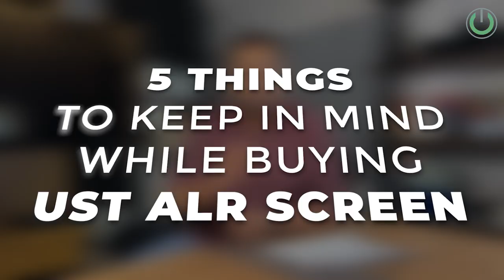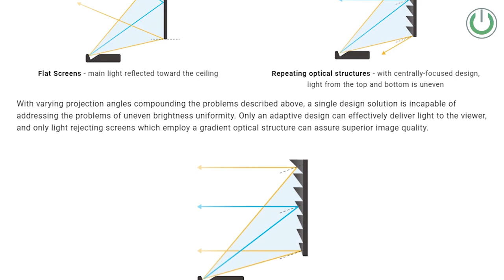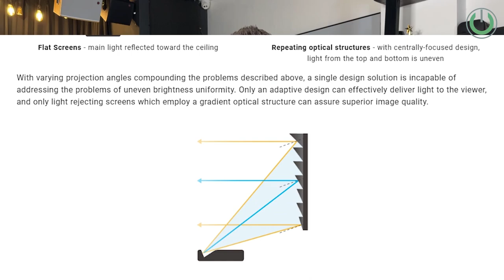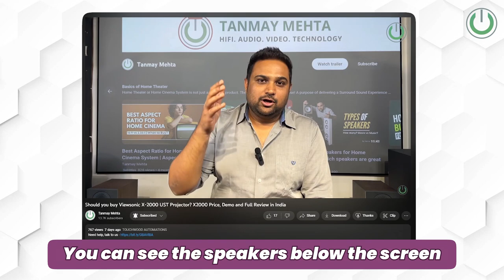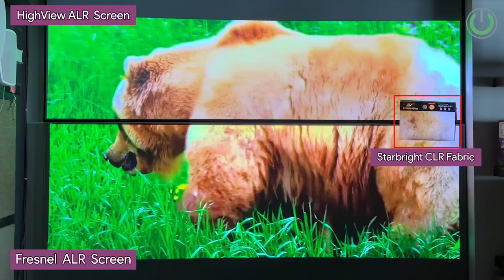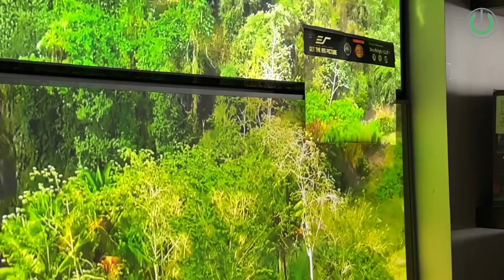5 Things you NEED to consider while buying UST ALR Screen! ALR Screens Full Guide & Price in India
A replacement to traditional TVs, Ultra Short Throw projectors have stolen the spotlight in the home cinema segment. An UST projector can project crisp image with sharp and dynamic colors. But a screen is also important to display those colors and Ambient Light Rejection screens i.e. ALR screen is a great alternative which can not only project dynamic colors but it can even reflect the light to give you brighter image.

ALR screen works the best with UST projectors. And with the UST technology living it's golden era, many people still have misconceptions about the ALR screens. You can use a standard matte white screen for UST projectors but as they are mostly placed below the screen, you may face some issues like ceiling light reflections & less visibility in well-lit rooms. And that's when ALR screen comes to rescue!

An Ambient Light Rejecting screen negates the washout effects of ambient light while maintaining superb picture quality under normal room lighting conditions. The ALR projector screen is the perfect solution for rooms that have little or no control over incidental light. This means that an ALR screen is an ideal fit for family rooms as well as lecture halls, boardrooms, sports bars, training facilities, and other business environments. There are many ALR projector screen variants to choose from.

The ALR projector screen is superior to traditional white or gray materials in its ability to maintain a sharp, bright image regardless of ambient light. The angular reflective or retro reflective material incorporates a diffusion layer over a highly reflective surface. This causes direct light from the projector to reflect squarely into the viewer's field of vision while the outer contrast layer enhances image quality while absorbing indirect ambient light.

Now, if you are planning to get a UST projector with an ALR screen, here is a full guide of 5 things that you need to know about ALR screens. I've covered all these points with the demo so make sure to watch the video till the end. Also, let me know your views on ALR screens and UST projectors in the comments down below!

And yes, don't forget to join my first ever livestream on Thursday, August 10th at 7.30 pm.  I'm very excited to see you all and answer your querries through this live Get Help with Tanmay Mehta episode. So be there with your questions and let's discuss home cinema and home theatre technology!

00:00 - Intro
00:46 - Gethelp Live
01:28 - Is screen mandetory for UST Projectors?
03:10 - Projector Placement
04:19 - Types of Screen
06:50 - Reflection Gain
07:35 - Viewing Angles
09:37 - Brand of the Screen
12:43 - Outro